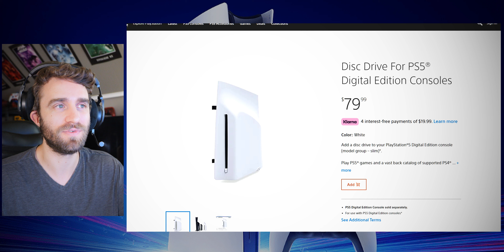Is the PS5 Pro Worth It? | NICK 4K REACTS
The PlayStation 5 Pro is finally here! In this video, we break down everything you need to know about Sony’s latest console reveal. From enhanced performance to upgraded graphics and new features, the PS5 Pro promises to take gaming to the next level. We’ll explore the design, specs, and what this means for the future of gaming on PlayStation. Is it worth upgrading? Tune in to find out!

Link to Pick Up These Movies

Timestamps
Intro - 0:00
PS5 Pro Worth It? - 1:25
PS5 Pro Price Reveal - 15:35